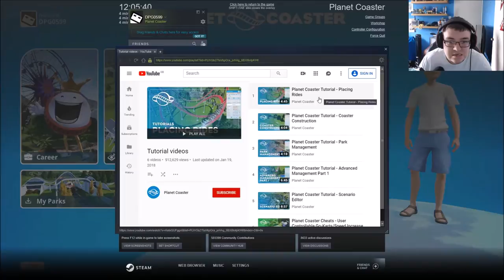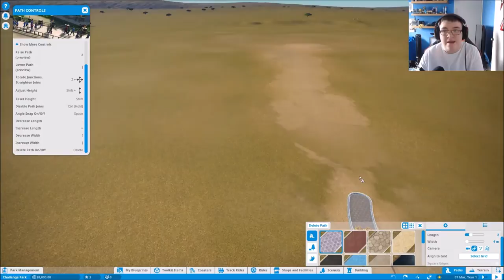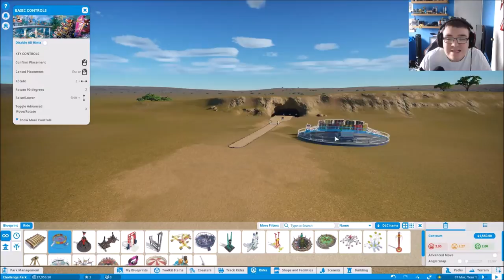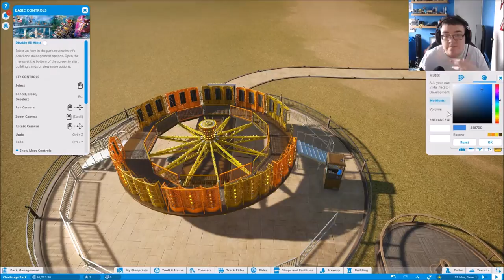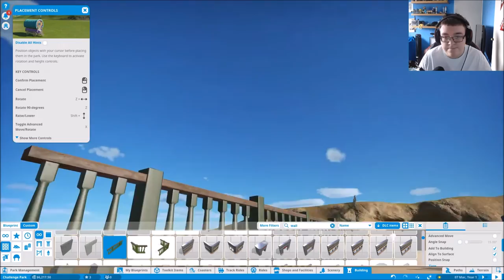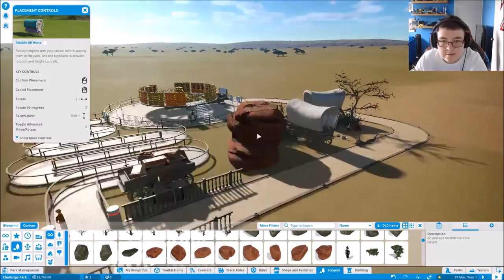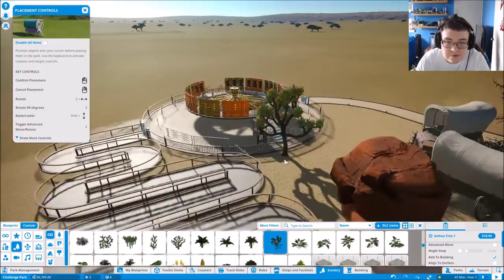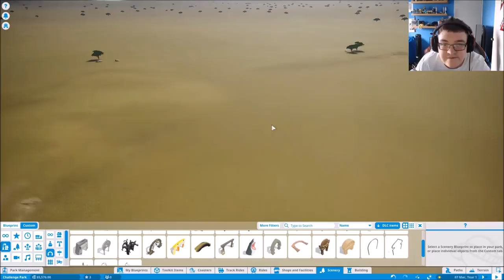LETS PLAY PLANET COASTER!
Welcome to a brand new video and potential series here on the channel, today, we play planet coaster and start our new park. Enjoy!

On this channel you find a wide variety of games, vlogs, reactions, and football talks, all presented by and produced by me.

Music